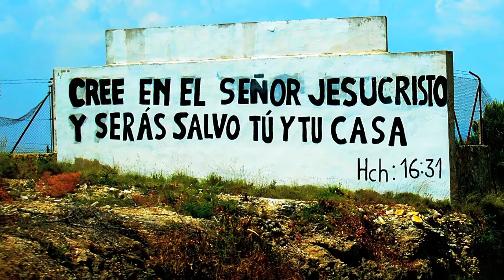Together - Lyrics and music by Lars Christian Størkersen ( Rune Bakken guitar )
Lyrics, music and performed by Lars Christian Størkersen in Fresh Percussion Studio ©. Guitar riffs created by Rune Bakken. " Together " is Copyrighted by Fresh Percussion Studio ©, Lars Christian Størkersen.